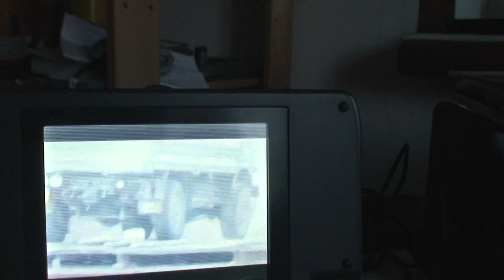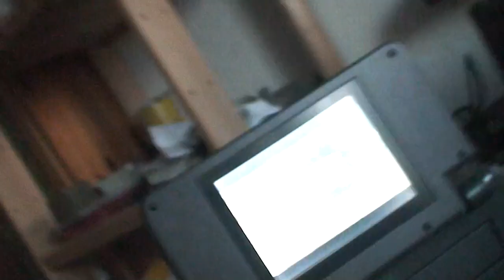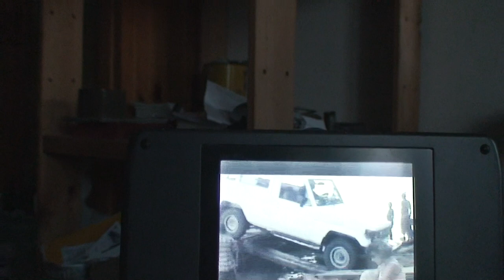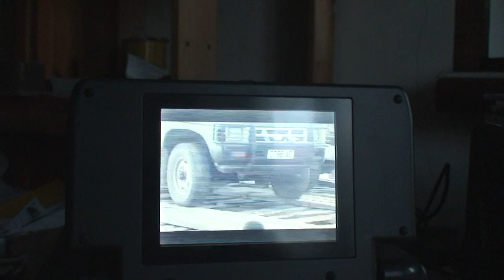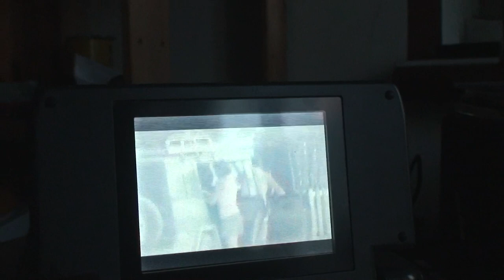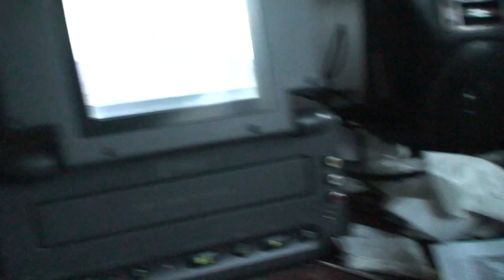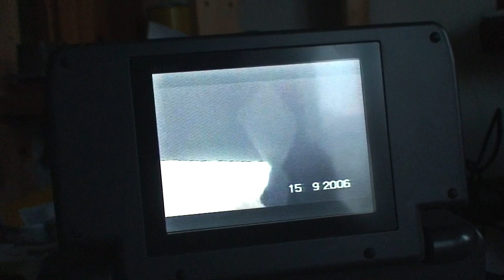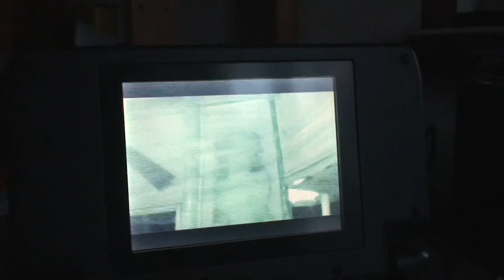astrôpôte d'âstres aux pôtes 2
Que le Règne Vienne = y'a un type qui m'a gonflé au fait !